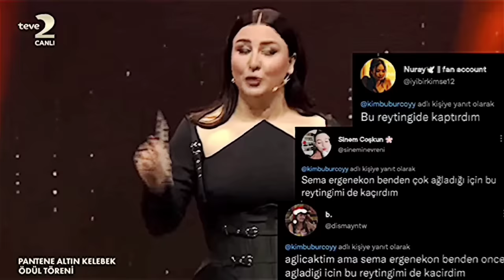Pantene Altın Kelebek Once Said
iyi seyiirrleerr 🤍